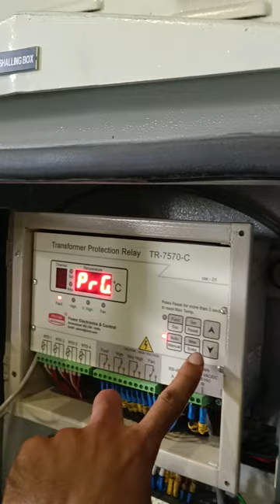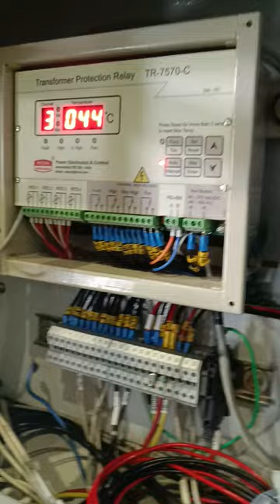LT Transformer Winding temperature set and alarm tripping setting